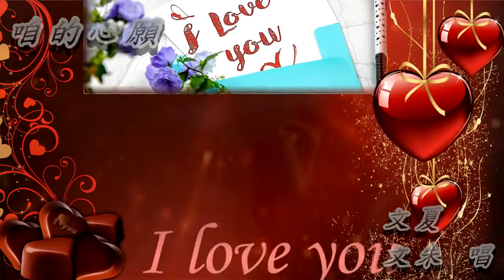咱的心願 文夏 文朱